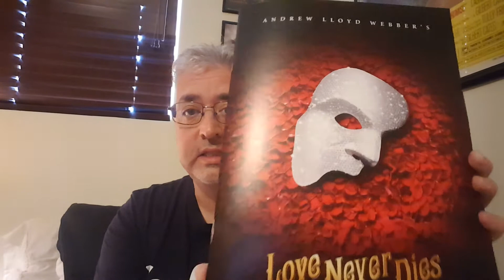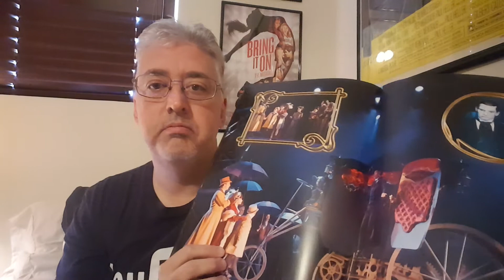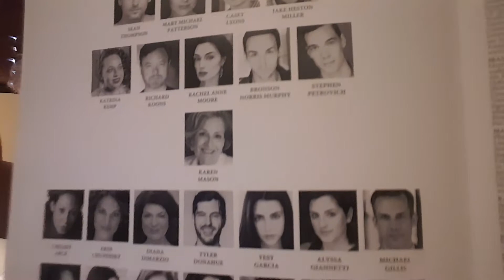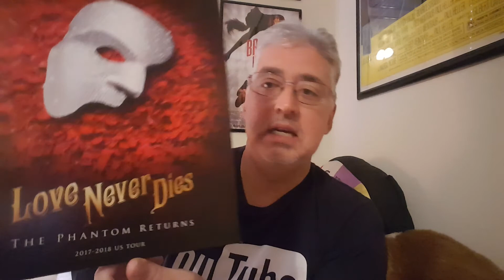The YNTAAY Minis - " 'Love Never Dies' Review"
Chris, with assist from Zane & Felicia, reviews the North American touring production of Andrew Lloyd Webber's "Love Never Dies"--the sequel to "The Phantom of the Opera."